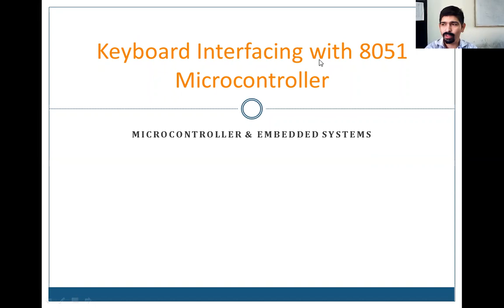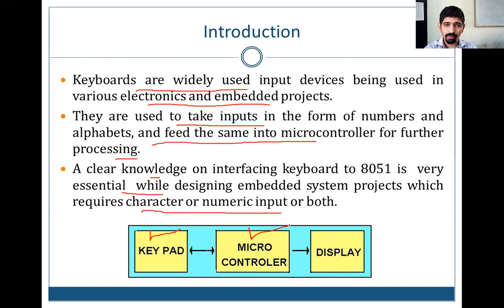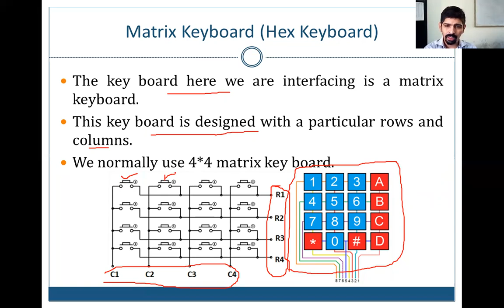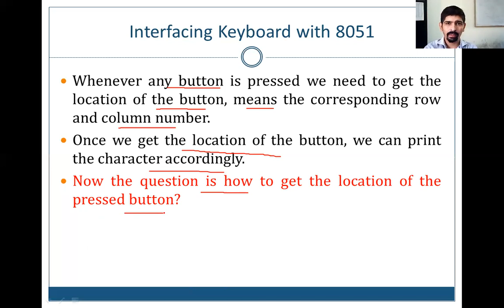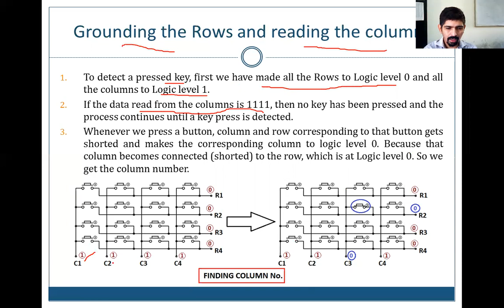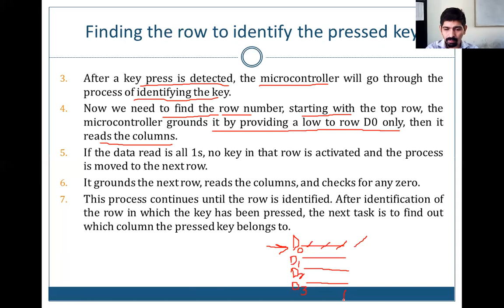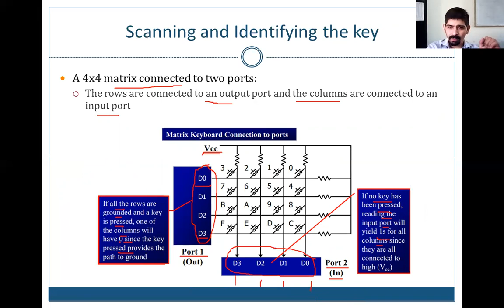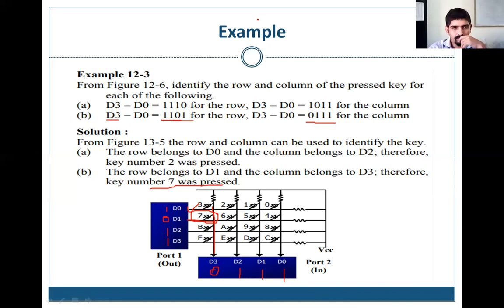Keyboard/Keypad Interfacing with 8051 Micro controller